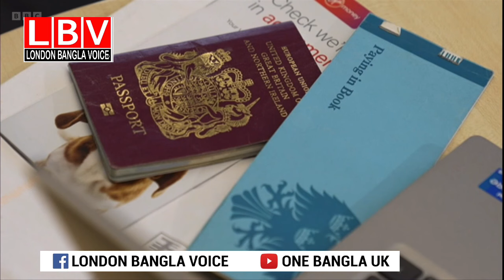ব্রিটিশ নাগরিক রুবিকে বাংলাদেশে জোরপূর্বক বিয়ে